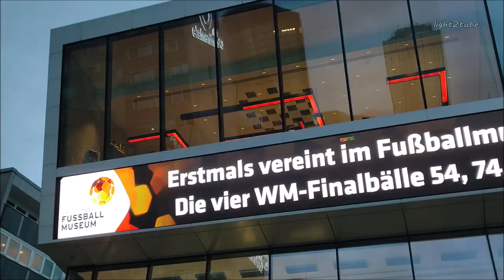Dortmund, North Rhine-Westphalia - Germany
Dortmund is the third-largest city in North Rhine-Westphalia after Cologne and Düsseldorf, and the eighth-largest city in Germany, with a population of 588,250 inhabitants as of 2021. It is the largest city (by area and population) of the Ruhr, Germany's largest urban area with some 5.1 million inhabitants, as well as the largest city of Westphalia. On the Emscher and Ruhr rivers (tributaries of the Rhine), it lies in the Rhine-Ruhr Metropolitan Region and is considered the administrative, commercial, and cultural center of the eastern Ruhr. Dortmund is the second-largest city in the Low German dialect area after Hamburg.
Founded around 882, Dortmund became an Imperial Free City. Throughout the 13th to 14th centuries, it was the "chief city" of the Rhine, Westphalia, and the Netherlands Circle of the Hanseatic League. During the Thirty Years' War, the city was destroyed and decreased in significance until the onset of industrialization. The city then became one of Germany's most important coal, steel and beer centers. Dortmund consequently was one of the most heavily bombed cities in Germany during World War II. The devastating bombing raids of 12 March 1945 destroyed 98% of buildings in the inner city center.
The region has adapted since the collapse of its century-long steel and coal industries and shifted to high-technology biomedical technology, micro systems technology, and also services. Dortmund was classified as a Node city in the Innovation Cities Index published by 2thinknow, ranked among the twelve innovation cities in European Union[6] and is the most sustainable and digital city in Germany. Other key sectors include retail, leisure and the visitor economy, creative industries,  and logistics. With its central station and airport, the -busiest airport in North Rhine-Westphalia, Dortmund is an important transport junction, especially for the surrounding Ruhr area as well as Europe (Benelux countries), and with the largest canal port in Europe it has a connection to important seaports on the North Sea.
Dortmund is home to many cultural and educational institutions, including the Technical University of Dortmund and Dortmund University of Applied Sciences and Arts, International School of Management and other educational, cultural and administrative facilities with over 49,000 students, many museums, such as Museum Ostwall, Museum of Art and Cultural History, German Football Museum, as well as theatres and music venues like the Konzerthaus or the Opera House of Dortmund. Nearly half the municipal territory consists of waterways, woodland, agriculture and green spaces with spacious parks such as Westfalenpark and Rombergpark. This stands in a stark contrast with nearly a hundred years of extensive coal mining and steel milling in the past. Borussia Dortmund is one of the most successful German football clubs.